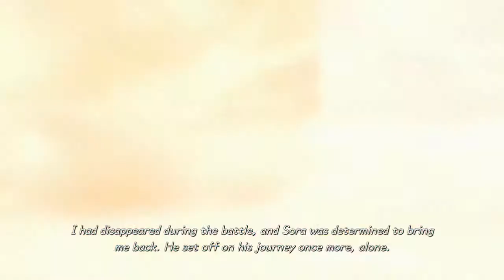Power of Waking | Kingdom Hearts: Melody of Memory | Part 10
In this episode of Kingdom Hearts: Melody of Memory,
We take on the latest journey in the Kingdom Hearts franchise, KH3.
We go through flashback movies of all the worlds like Toy Story l, Frozen, and Big Hero 6.
And see what led us to our journey in Melody of Memory.